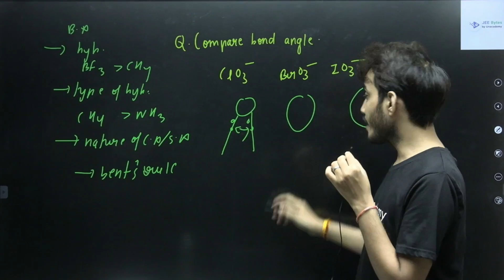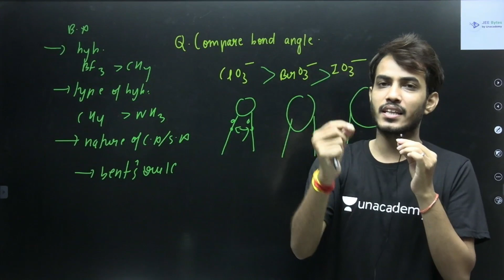How To Deal With This Question | Inorganic Chemistry | JEE Bytes | Bytes by Ankit Chouksey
How To Deal With This Question - Inorganic Chemistry - (JEE Bytes by Unacademy) by Ankit Chouksey sir. Learn about how you can prepare effectively for the exams. Also, learn about the tips & tricks to answer efficiently and accurately and achieve your desired marks with the help of this amazing session by Ankit Chouksey sir.

Ankit Chouksey and more top educators are teaching live on Unacademy Plus.

Get daily live classes updates and materials for West Bengal Exams’ preparation

Clear your concepts by viewing the videos by experts.
JEE Bytes by Unacademy is a channel dedicated to providing knowledge and guidance to crack the IIT JEE exams. Learn all the necessary information and tips & tricks to crack and get the best possible marks in the exams.

Unacademy Subscription Benefits:
1. Learn from your favourite Educator
2. Dedicated DOUBT sessions
3. One Subscription, Unlimited Access
4. Real-time interaction with Educators
5. You can ask doubts in live classes
6. Limited students
7. Download the videos & watch them offline